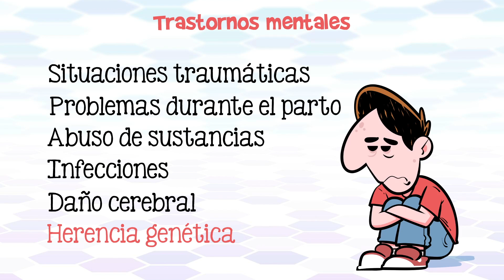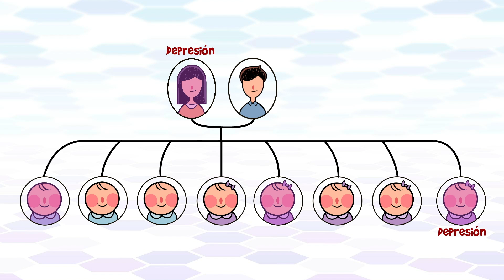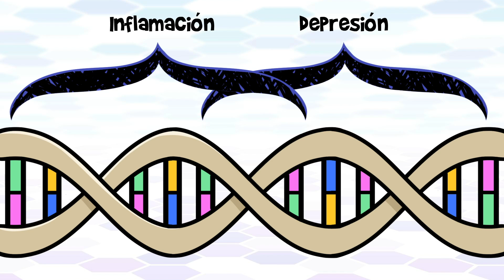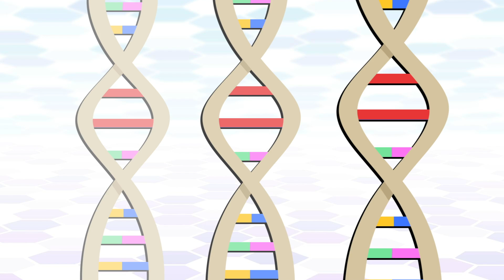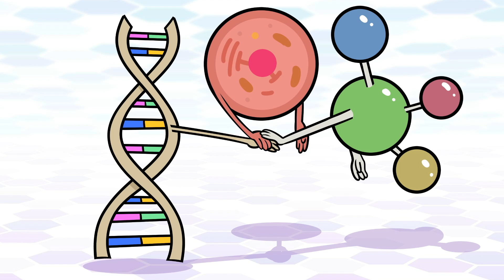¿Los trastornos mentales tienen una explicación evolutiva?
¿Por qué la evolución no ha eliminado los trastornos mentales? ¿Tienen alguna ventaja?

PARA SABER MÁS:
Blekhman R., Man O., Herrmann L., Boyko A.R., Indap A., Kosiol C, Bustamante C., Teshima K., Przeworski M. (2008) Natural Selection on Genes that Underlie Human Disease Susceptibility. Current Biology, 18:12.

Bufalino C, Hepgul N, Aguglia E, Pariante CM. (2013) The role of immune genes in the association between depression and inflammation: a review of recent clinical studies. Brain Behav Immun. Jul;31:31-47.

Del Giudice M., Romina A., Adelina B., Marco E. (2010) The Evolution of Autistic-Like and Schizotypal Traits: A Sexual Selection Hypothesis. Frontiers in Psychology.

Durisko, Z., Mulsant, B. H., McKenzie, K., & Andrews, P. W. (2016). Using Evolutionary Theory to Guide Mental Health Research. Canadian journal of psychiatry. Revue canadienne de psychiatrie, 61(3), 159–165.

Kyaga S., Landén M., Boman M., Hultman C., Långström N., Lichtenstein P., (2013) Mental illness, suicide and creativity: 40-Year prospective total population study. Journal of Psychiatric Research. 47(1)

Perlman RL. (2005) Why disease persists: an evolutionary nosology. Med Health Care Philos. 8(3):343-50. doi: 10.1007/s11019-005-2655-z

Reardon, S. (2017) Geneticists are starting to unravel evolution's role in mental illness. Nature 551, 15–16

Sullivan, R. J., Hagen, E. H., & Hammerstein, P. (2008). Revealing the paradox of drug reward in human evolution. Proceedings. Biological sciences, 275(1640), 1231–1241.

Svensson A., Lichtenstein P., Sandin S., (2007) Hultman C.Fertility of first-degree relatives of patients with schizophrenia: A three generation perspective. Schizophrenia Research. 91 (1–3)

Woolfson A. (2019). The biological basis of mental illness. Nature.